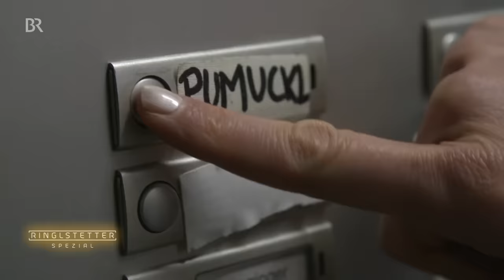Was wurde eigentlich aus dem Pumuckl? | Ringlstetter | BR Kabarett & Comedy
Caro Matzko lebt den Traum vieler Menschen: Sie trifft den Pumuckl exklusiv zu einer Homestory. Sie spricht mit ihm über seine Karriere, wie sein Leben ohne den Meister Eder ist und was er seit dem Ende der erfolgreichen Serie so gemacht hat.
Ein Beitrag aus der Sendung Ringlstetter aus dem Jahr 2017.

👍 💬 Wenn Dir dieses Video gefallen hat, lass uns gerne einen Like und Kommentar da!